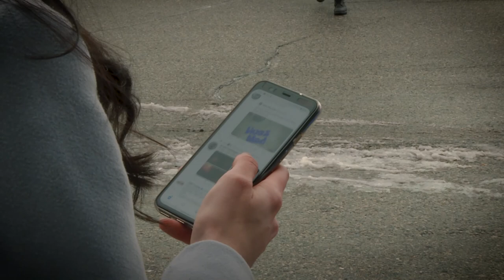ANTI-MASK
The boyfriend is ugly?!